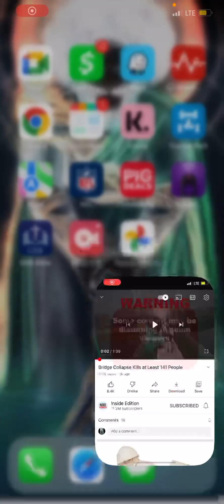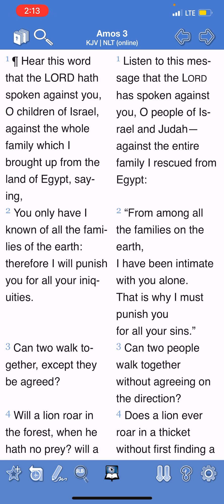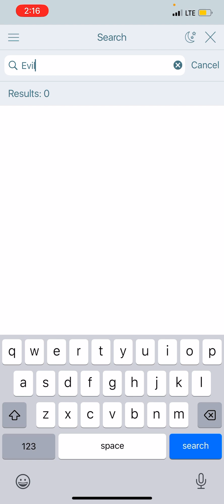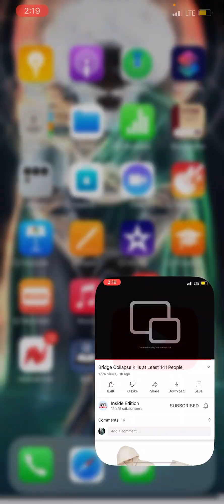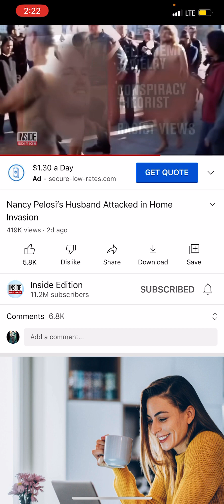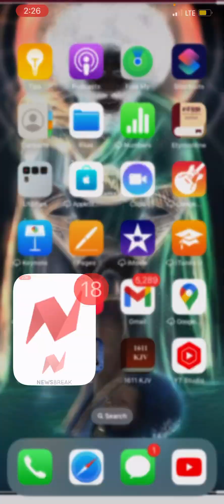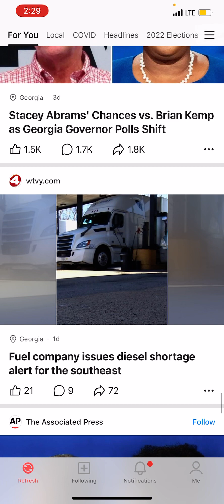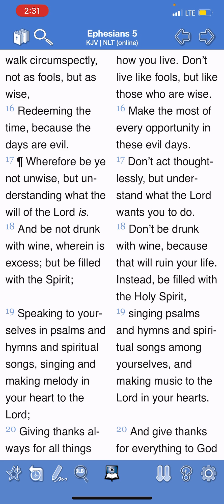All these signs are letting you know the LORD is doing it